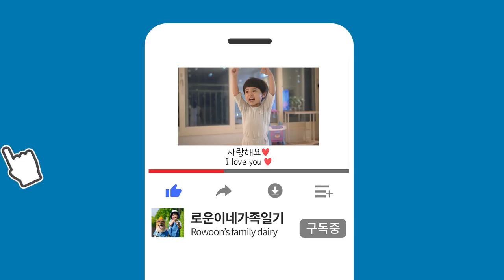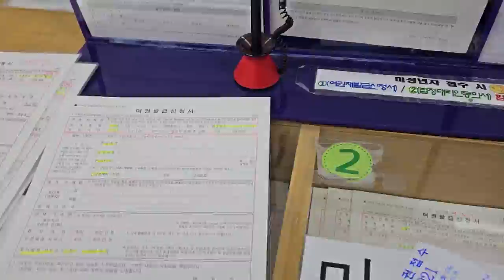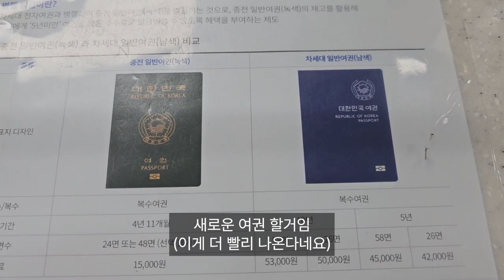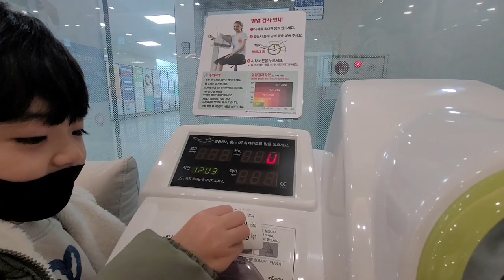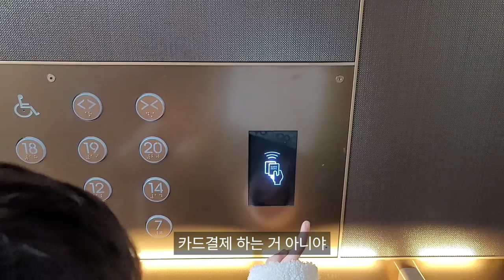[VLOG] 일상 브이로그 #39｜여권사진📷｜호캉스🤽‍♂️｜서울운전은어려워🚗｜서울반얀트리클럽앤스파🏨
정말 많은 걸 했던 한주네요! ㅋㅋㅋㅋ
대만여행 비행기 티켓을 끊고 10일전에
여권이 만료가 2개월 남은걸 알았답니다 ㅎㅎㅎㅎ
급하게 여권을 재발급 신청을 하고, 여권사진도 새로 찍었어요
여권이 여행전에 나올까 엄청 걱정했는데 5일만에 나와버렸어요
여윽시 속도의 나라 대한민국!!
호캉스라는 것도 처음으로 해봤어요!
호캉스를 해본적이 없어서 대체 어떤걸까 생각했는데,
로운이는 정말 너무 너무 좋았다고 하네요
사실 저두요♥
근데 서울 운전은 너무 어려워여.

It's been a week where we did a lot of things! 😍
10 days ago, I bought a plane ticket to Taiwan
I knew my passport was two months away 😂
I urgently applied for a passport reissue and took a new passport photo
I was really worried that my passport would come out before the trip, but it came out in five days
Korea, the country of speed!!
It's my first time doing a hotel vacation!
I've never been on a hotel vacation, so I thought about what it was like,
RO WOON said he liked it so much
Actually me too ♥